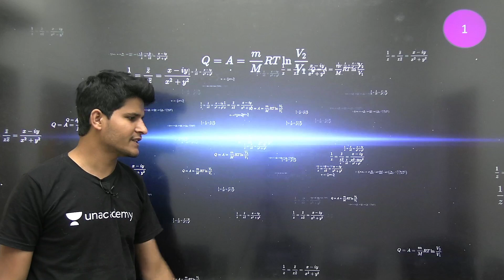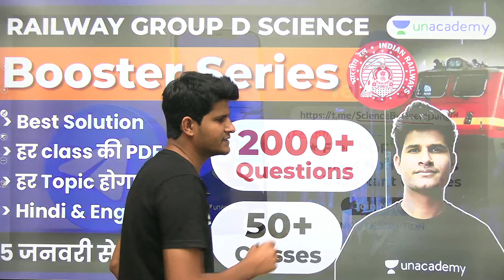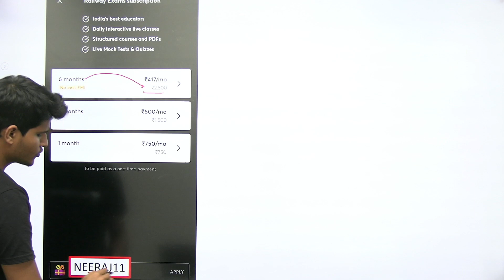Railway NTPC/Group D | Science के TOP 5 Questions | दें सही उत्तर 🥳🥳